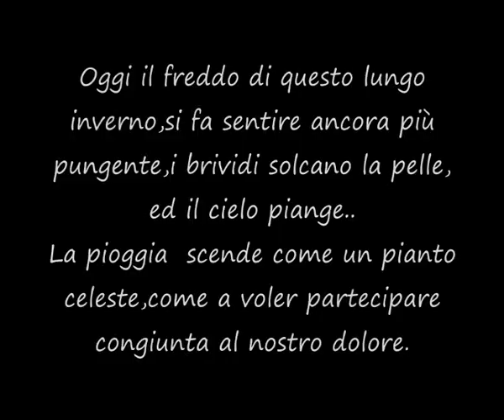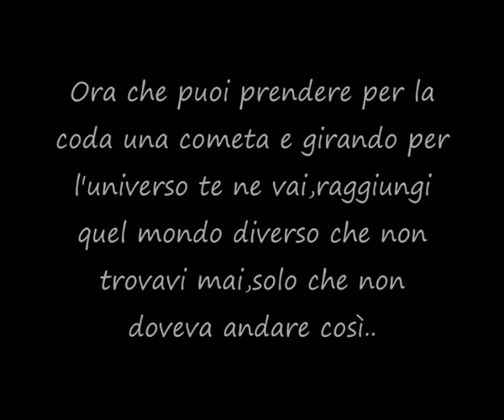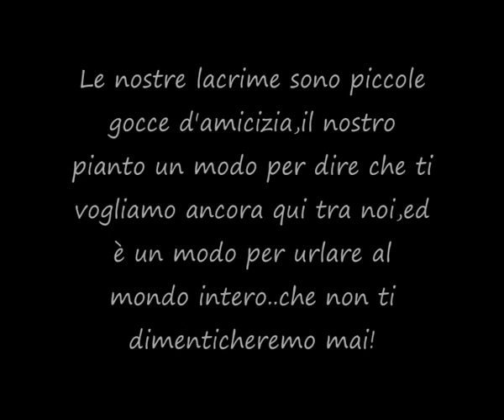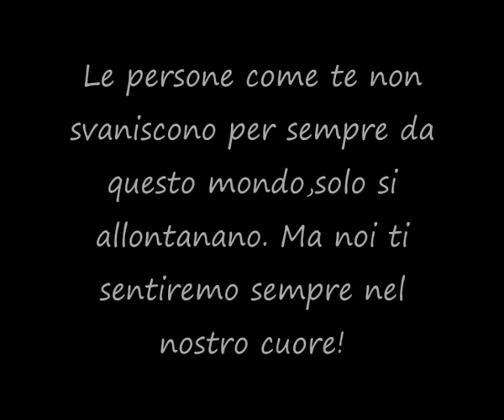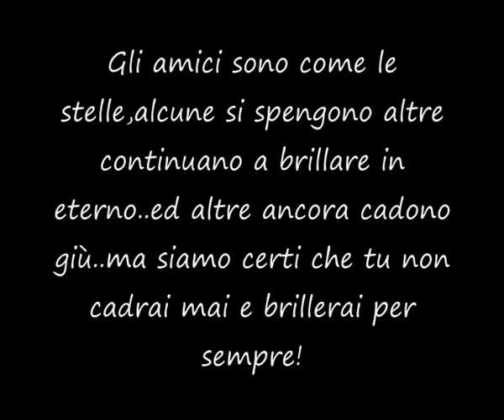My immortal - Guri ci manchi!!.wmv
Questo video è in memoria di Gurinder Saini.